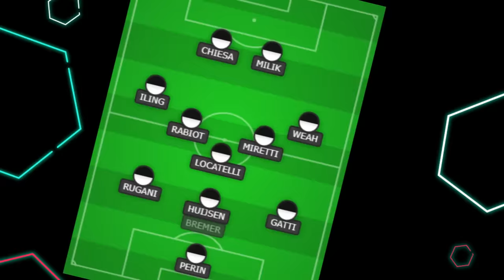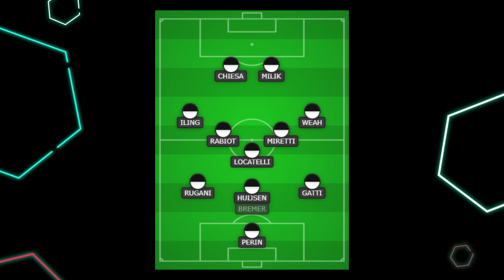ALL-IN su YILDIZ! La Juventus non compra NESSUNO a gennaio?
In attesa di Juventus Salernitana di Coppa Italia, parliamo di calciomercato.
Secondo Gazzetta dello Sport a Torino avrebbero deciso di puntare su Yildiz e non fare altri acquisti.
Eppure il turnover di coppa potrebbe svelare la necessità di investire.
Samardzic, trattato, andrà con probabilità al Napoli.

Questo mese mi hanno offerto una birretta i seguenti abbonati:
Mauro Mantarecchia
Alessandro Zilioli
Giorgia Benati
Flavio Zanutto
Alessandro Baldin
silvia pellegrino
Fra Busso
Mauro Grossi